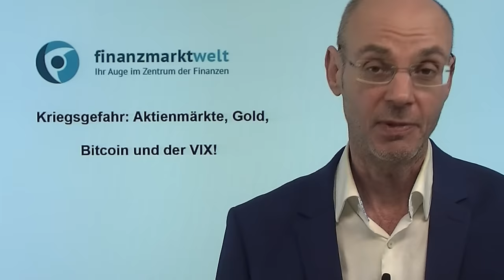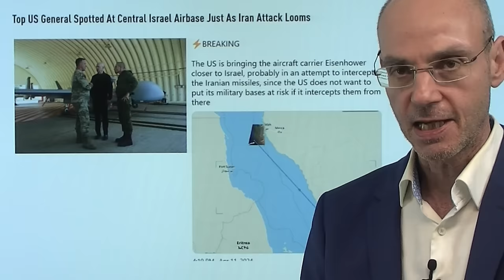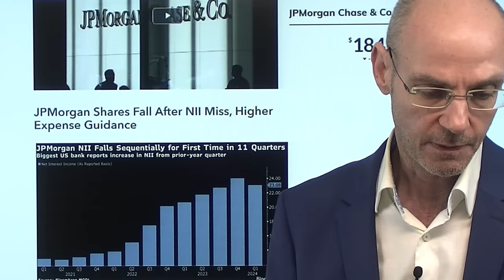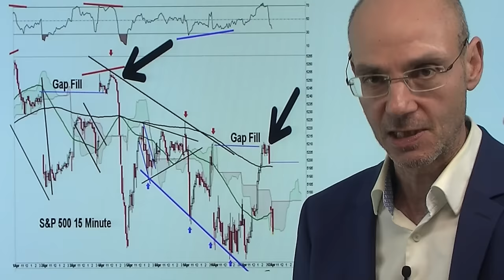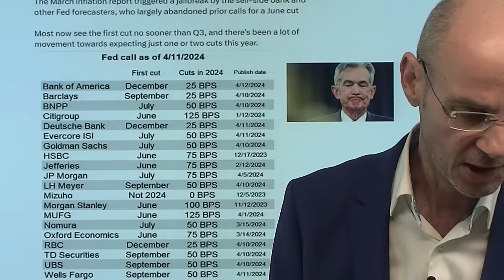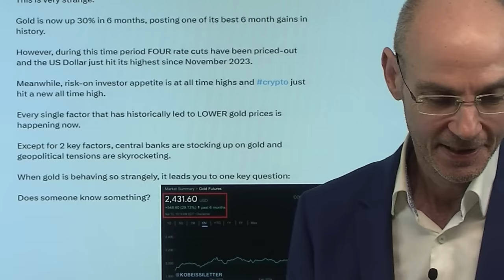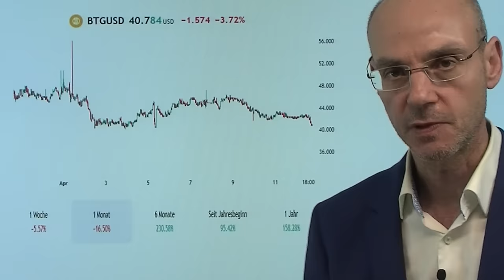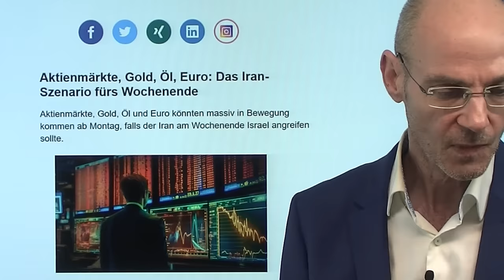Kriegsgefahr: Aktienmärkte, Gold, Bitcoin und der VIX! Marktgeflüster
Hinweise aus Video:

1. Black-Monday-Risiko: Fonds hortet zwei Drittel der Anlegergelder in Cash

2. Aktienmärkte, Gold, Öl, Euro: Das Iran-Szenario fürs Wochenende

Laut amerikanischem Geheimdienst besteht akute Kriegsgefahr aufgrund des vermutlich kurz bevorstehenden Vergeltungsschlags des Iran auf Israel - wie reagieren Akienmärkte, Gold, Bitcoin und der Vix? Die gestern noch euphorischen Aktienmärkte kommen heute unter Druck, die gestrigen Gewinne verpuffen - die Neigung, Long-Positionen über das Wochenende zu halten, scheint wenig ausgeprägt (sollte der Iran jedoch bis Montag stillhalten, könnte am Montag eine saftige Rally kommen). Gold steigt zunächst wieder einmal auf ein neues Allzeithoch, kommt dann aber stärker unter Druck (Margin-Calls von anderen Long-Positionen?). Auch Bitcoin verliert - der große Gewinner aber ist das Angstbaromter Vix, das mehr als 20% ansteigt - eine Art "Volmageddon"..